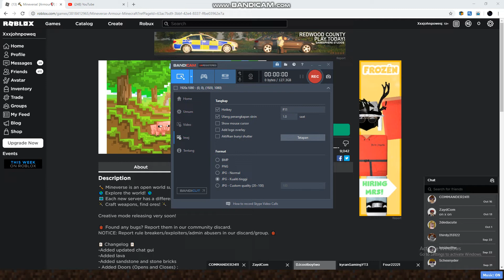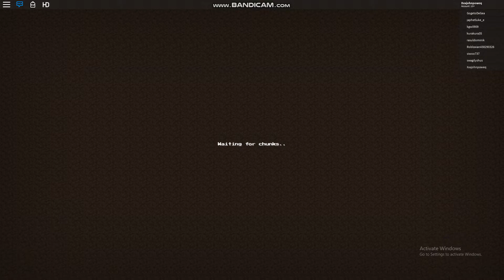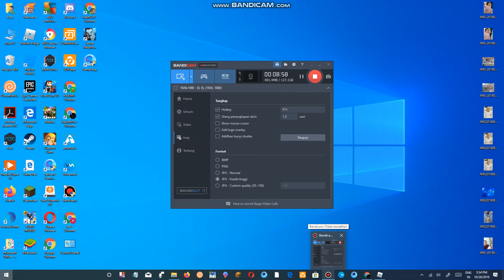Macam Minecraft(Mineverse ROBLOX) #1